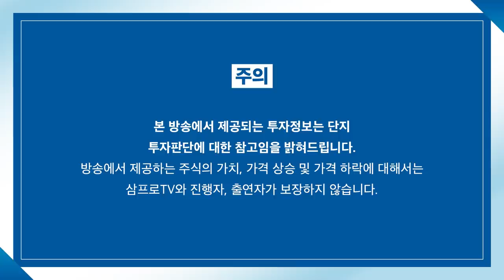[증시 염탐정] 하락 출발했지만 코스닥의 방향은? f.이베스트투자증권 염승환 이사